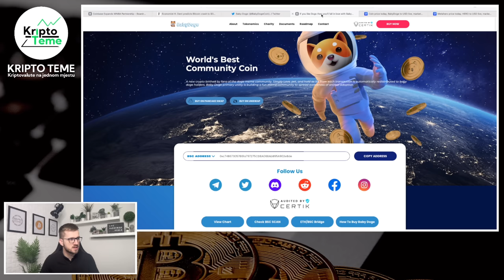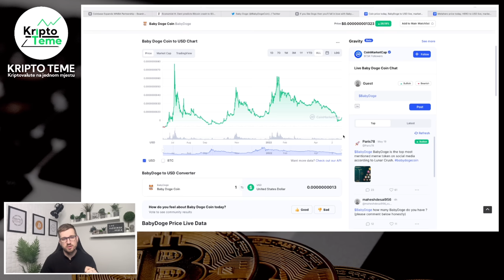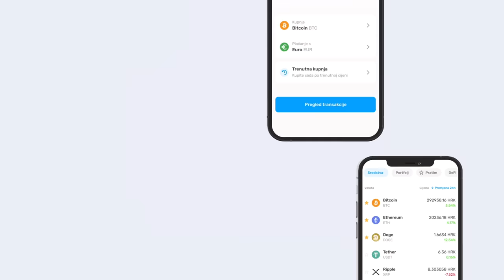KRIPTO UZ KAVU - PETAK 20.05. - Kriptovalute novosti na jednom mjestu - Kriptovalute 2022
KRIPTOMAT MJENJAČNICA TI POKLANJA 20 EURA - Akcija za nove korisnike. Kupiš kriptovalute u vrijednosti 100 Eura i dobiješ bonus od 20 Eura na račun ;)

VELIKA NAJAVA IZ KRIPTOMATA; Uskoro lansiraju KRIPTOMAT VISA CARD i moći ćete plaćati kriptovalitama bilo gdje u svijetu. Isto tako uskoro kreće i KRIPTOMAT EARN a to nači da ćete dobivati % na sve kriptovalute koje vam stoje na kriptomatu. Usudio bi se reći bolje od Celsiusa.

PROJEKT VALIDUS

ONDA JE OVO LINK ZA VAS SA SVIM MOGUĆIM
PITANJIMA, ODGOVORIMA I POJAŠNJENJIMA
I GLAVNA POLAZNA TOČKA

RAZVOJ OVOG YOUTUBE KANALA MOŽEŠ
PODRŽATI TAKO DA POSTANEŠ ČLAN KANALA ZA SAMO 1.3 Eur

👉 Pazite se prevaranata po Facebooku, Telegramu, Instagramu i ostalim kanalima koji koriste moje ime i prezime i pokušavaju stupiti u kontakt s vama. JEDINI NAČIN na koji ja komuniciram s ljudima je moj službeni mail (bez crtica, bez duplih slova i dodataka) a kad sam s ljudima u kontaktu onda je to isključivo ZOOM video call. NIKADA I BAŠ NIKADA S LJUDIMA O POSLU, FINANCIJAMA ILI ULAGANJIMA NE KOMUNICIRAM POTEM CHATA ILI PORUKA. Hvala.

Kriptovalute
zarada 2022
Kako zaraditi novac online
Kako zaraditi na internetu
Kriptovalute 2022
Kriptovalute 2022
BITCOIN OPTIMIZAM
KRIPTO UZ KAVU (Srijeda 25.05.) Kriptovalute i nove vijesti iz kripto svijeta - Kriptovalute 2022
KRIPTOVALUTE I NOVE KRIPTO VIJESTI U NOVOM VIDEU KRIPTO UZ KAVU - ČETVRTAK 26.05. - Kriptovalute
kriptovalute
kako zaraditi preko interneta
online zarada metahero
metahero metaverse
Kriptovalute bitcoin zarada
Kripto tržište je u padu kava uz kripto
cryptocurency
kripto live
KRIPTO LIVE
kripto tržište je rizično
centralizovane platforme